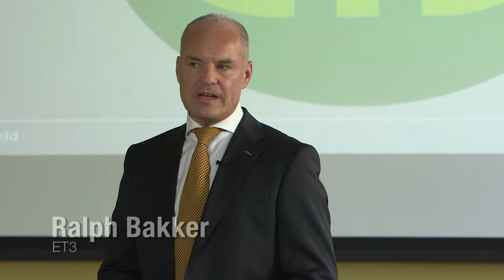ET3 - TEDxAms Award 2014 - Nominee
ET3 - Ralph Bakker
Electric robot-limousines are routed frictionless through a vacuumtube 150 cm diameter, transporting cargo, utilities and passengers up to 6500 km/h.